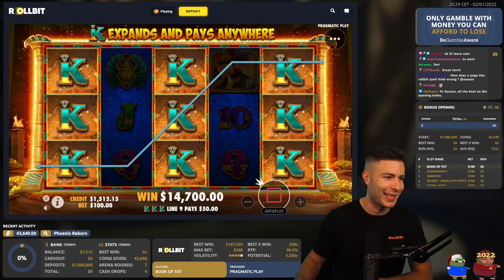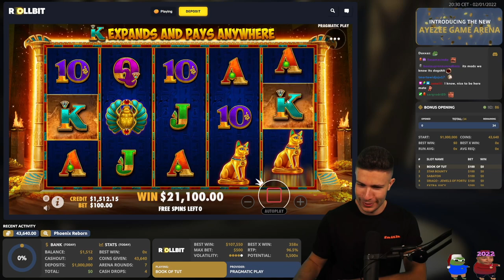GREAT WIN on Buffalo King Megaways & 100X BOMB on Sweet Bonanza - AyeZee Stream Highlights #140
This is the hundred-and-fortieth of the daily Twitch Stream Highlights that will be coming out daily on this channel! I hope you enjoy these special moments all cut up into a shorter video for those that can't catch the live streams at all or just the whole stream as sometimes they go on too long 😅

Slot machines played:

Intro: (0:00)
Book of Tut: (0:13)
Buffalo King Megaways: (1:38)
Sweet Bonanza: (3:23)
Wild Rails: (4:24)

1 - Don't think of gambling as a way to make money.
2 - Only gamble with money you can afford to lose.
3 - Set a money limit in advance: Decide how much you can afford to lose before you go to play.
4 - Set a time limit in advance.
5 - Never chase your losses: If you lose your set money limit and then try to win some of it back before you leave, then you haven't set a money limit. Chasing your losses will usually just lead to bigger and bigger losses.

If you feel like you have trouble controlling yourself gambling please get professional help and restrict your accounts immediately!